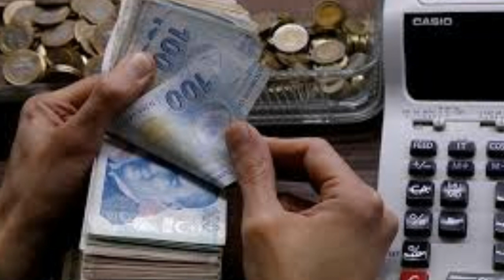Sondakika! Bütün EMEKLİYE YENİ MÜJDE !!! Hesaba Hemen Yatacak !!! Açıklama geldi ssk bağ-kur